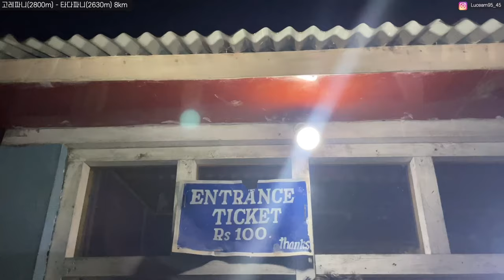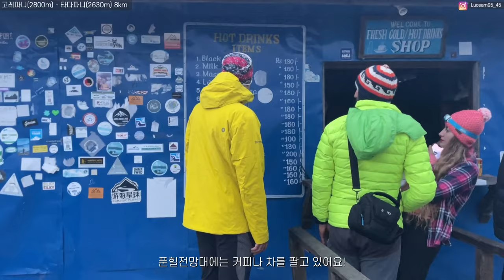전기도 안들어오고 추워,,본격 고생의 시작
전기도 안들어오고 추워,,
본격 고생의 시작인가 히말라야트래킹

랄리구라스 가득한 마르디히말 트래킹2일차!

오늘은 고레파니부터 푼힐 일출을 보고 타다파니까지 가는 일정! 가는동안 랄리구라스 군락지를 많이 보고 걸었어요! 랄리구라스는 네팔 국화인데 3월에 만개한다고 하더라구요~?

그나저나 왜 만날 비가 오는지,,
그래도 숙소 도착해서 와서 다행이네요 .. ㅎㅎ
이번에도 재밌게 봐주세용!

쿠팡파트너스 활동을 통해 수수료를 지급받을 수 있습니다.